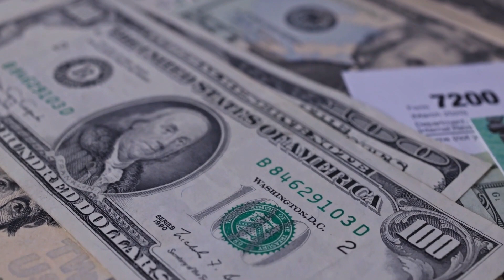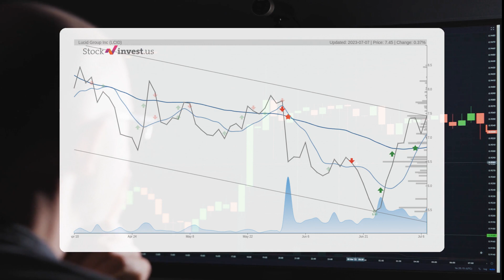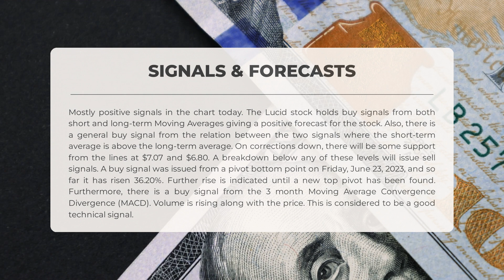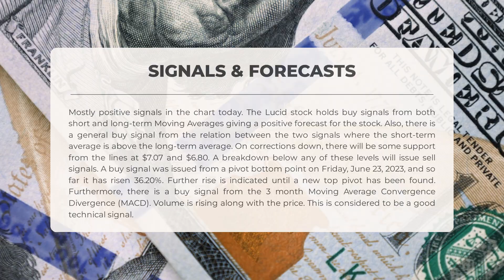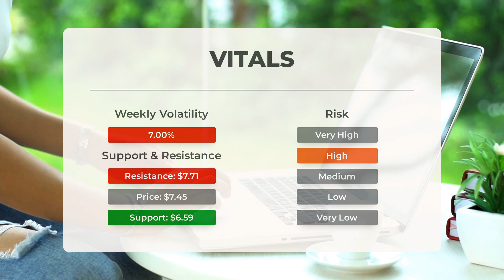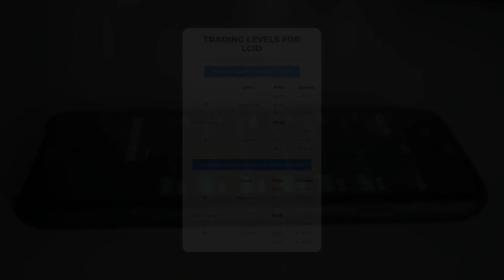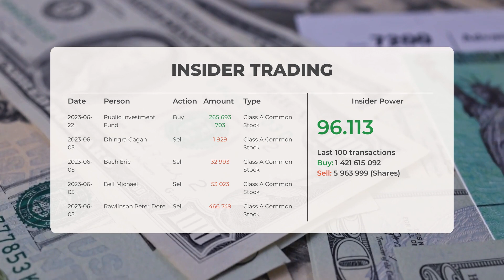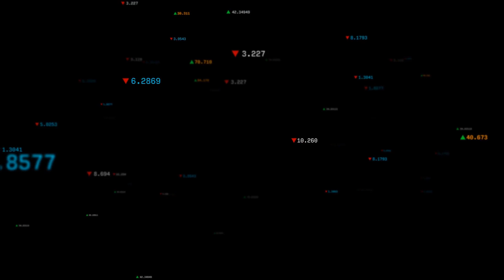LCID's Secret Weapon: Comprehensive Stock Analysis & Predictions for Mon - Don't Get Left Behind!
Lucid Stock Prediction and Forecast [LCID]

  Lucid price prediction was made for Monday, July 10, 2023

  We go over the LCID Inc. stock and give our stock price prediction (LCID). Our LCID stock price analysis and stock price forecast on LCID for Monday, July 10, 2023

  Lucid Stock Analysis - LCID Stock Price Prediction for Monday, July 10, 2023